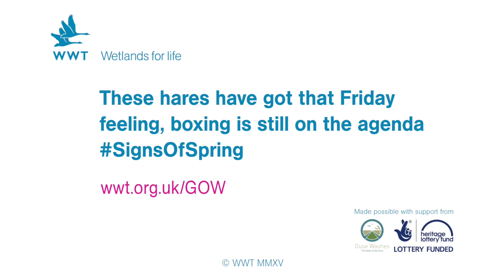WWT Welney - The Easter Hares Boxing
Great Ouse Wetland Diaries

The 'Easter Hare' is a traditional symbol of Easter and our hares have been very rowdy on the reserve this week! The females can be seen boxing with the males; telling the males that they're not quite ready and running away reaching a top speed of 47mph!

Footage by Adam Finch, Bob Ellis, Nigel Kinnings and Rob Cathcart